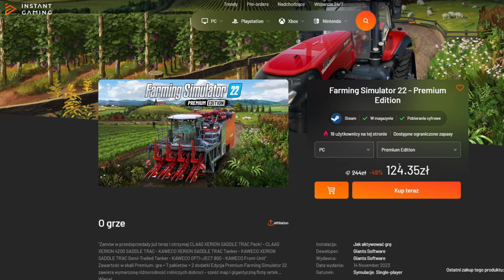Sprawdzam MAPĘ: Carpathian Countryside [FS22] TOP MAPA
Zostaw:
👍i🔔